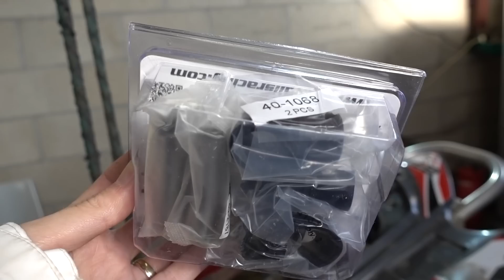YFZ450 de Wheel en route pour 2017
➜ Allai viens je t'embarque avec moi, aujourd'hui on va aller dire bonjour aux potos et démonter l'YFZ de Wheelman. Même principe que pour le quad de Kev, le moteur va partir en révision, le cadre va partir en peinture ainsi que de multiples nouvelles pièces :)

Cette vidéo est a prendre sans prise de tête, sur le ton de l'humour, nous ne somme pas des mécaniciens professionnel mais des amateurs passionnés!

Si t'aime ce style de vidéo, poce blo
➜ Musiques
:: Chris Yonge - Eject
:: DNZ - Wanderlust
:: Tyga - Feel Me (Audio) ft. Kanye West
➜ Partenaires
:: Concession 4x4 Désert RACES
:: SENA Bluetooth
:: Boutique Gtino :: Livraison gratuite code « FXATV »
:: atvlogunderground.fr :: Première communauté de quadeurs youtubeurs
➜ Mes engins
:: Polaris Sportsman ACE 570cc
:: Yamaha Raptor YFM 250R !! Vendu Octobre 2015
➜ Mon matos
:: Action-cam ::
- SJCAM SJ4000

:: Caméra ::
- CANON EOS 700D !! Vendu Novembre 2016
- Sony RX100V

:: Micro vLogs - SENA 10S/20s Intercom + Sena Bluetooth® Audio Pack
La boue c'est bon pour la peau, gazzzz!!